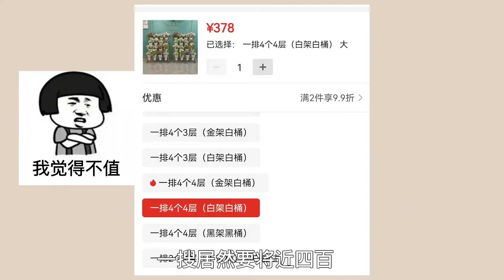每个女生都梦寐以求的花园，我终于拥有啦，都想睡在天台上了